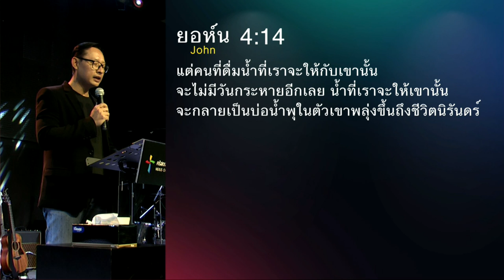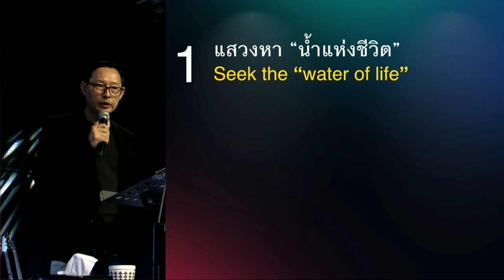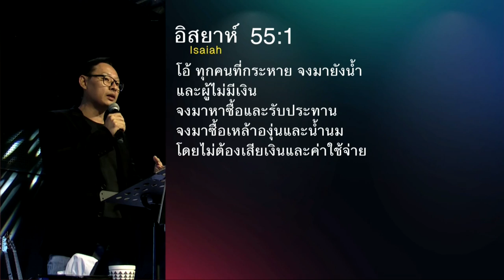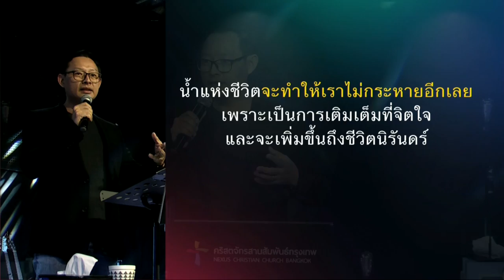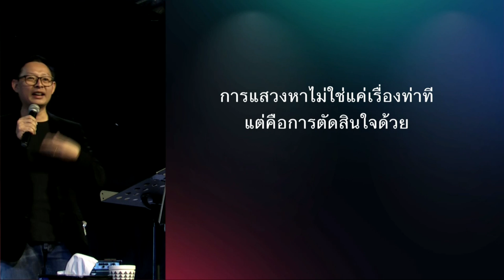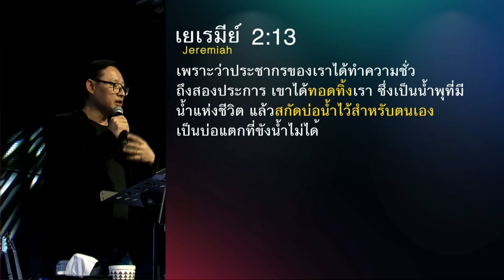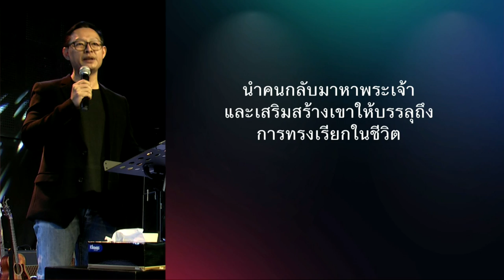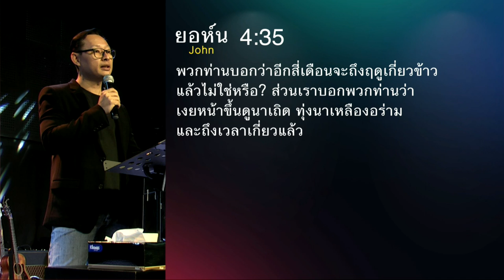คำเทศนา ดำเนินชีวิตในการทรงสถิต (ยอห์น 4:1-42)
ทุกชีวิตต้องการน้ำฉันใด จิตวิญญาณก็ต้องการน้ำแห่งชีวิตฉันนั้น
พระเจ้าทรงเป็นลำธารน้ำแห่งชีวิต การทรงสถิตของพระองค์
จะช่วยเติมเต็มจิตใจ และก่อให้เกิดชีวิตที่ได้รับการเปลี่ยนแปลง
และเคลื่อนใจเราให้ทำตามน้ำพระทัยของพระเจ้าให้สำเร็จ

คำเทศนานี้จะช่วยให้คุณเข้าใจความหมาย และการดำเนินชีวิตในการทรงสถิตของพระเจ้า
เพื่อที่คุณจะได้ยิน และได้อยู่ในการทรงนำของพระเจ้าตลอดไปจวบจนชีวิตนิรันดร์

โดย อาจารย์ณรงค์ ตันละมัยงาม

หัวข้อ : ดำเนินชีวิตในการทรงสถิต
ข้อพระคัมภีร์ : ยอห์น4:1-42

1) แสวงหา “น้ำแห่งชีวิต”
2) ทำตามพระทัยและทำงานของพระเจ้าให้สำเร็จ